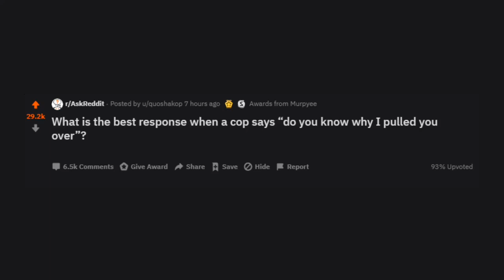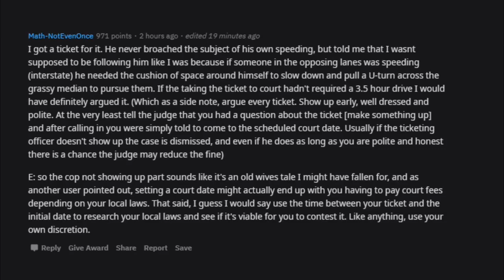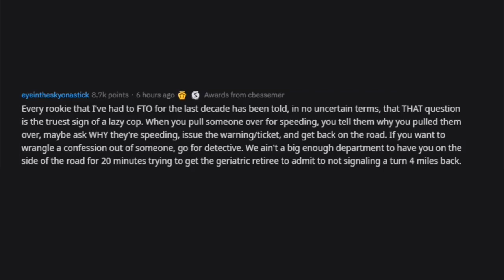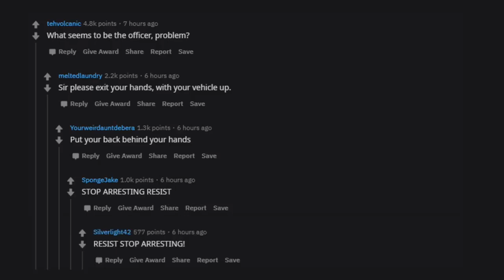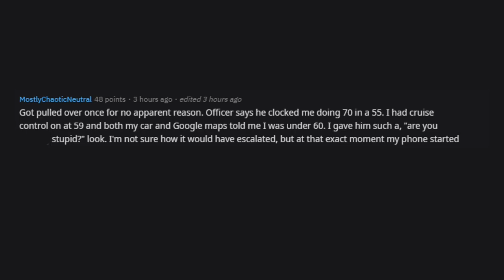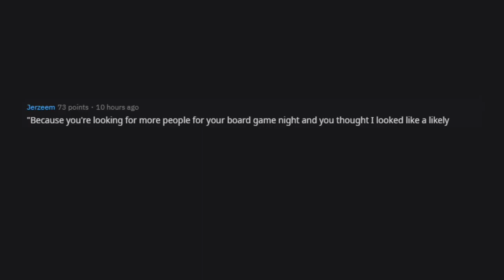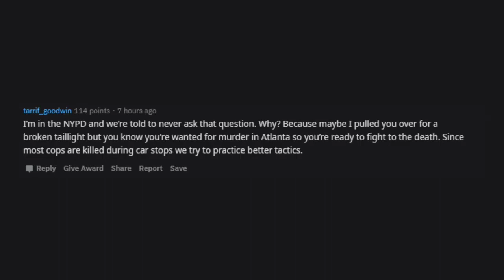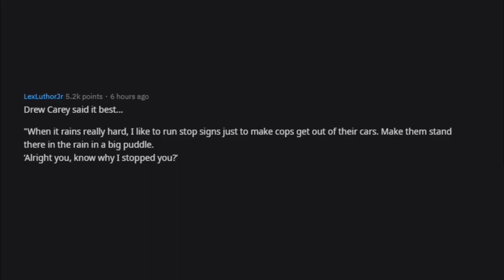r/AskReddit: What's the Best Response To Say To a Cop When You Pulled Over? (Reddit Stories)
🍕 r/AskReddit: What Juicy Gossip Have You Just Found Out In Your Life?
🍕 This video is not suitable for ages under 15 years old due to adult themes.
🍕 Has anything insane happen to you? Share your story below in the comments!